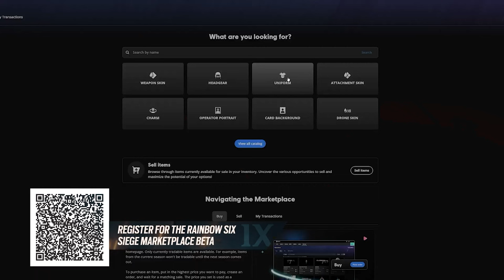¿¿VIENE el PEOR AÑO de RAINBOW SIX SIEGE?? | Resumen AÑO 9 | Caramelo Rainbow Six Siege Gameplay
✅ ¿¿VIENE el PEOR AÑO de RAINBOW SIX SIEGE??  en este Gameplay de Rainbow Six Siege español en la temporada Deadly Omen.

00:00 - ¿Es el peor año de Rainbow Six Siege?
00:50 - Temporada 1 de Rainbow Six Siege
03:05 - Temporada 2 de Rainbow Six Siege
04:51 - Temporada 3 de Rainbow Six Siege
06:23 - Temporada 4 de Rainbow Six Siege
08:25 - Opinión año 9